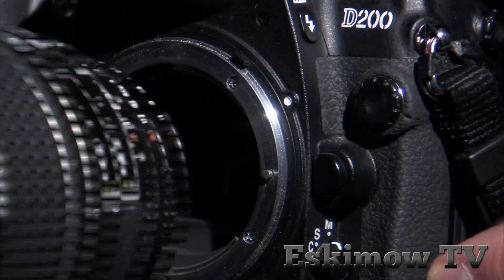Tom Waits - Way Down in the Hole || The Wire Opener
Music video for the Tom Waits song 'Way Down in the Hole' from the album 'Frank's Wild Years' (1987).